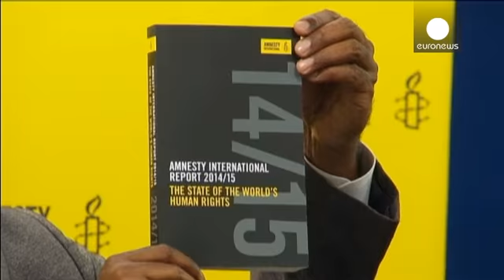Amnesty calls on permanent members of UN Security Council to lose their veto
It is one of the worst refugee crisis in the world with the numbers topping 50 million for the first time since World War Two caused by a year of catastrophic violence.

Those are some of the findings in the annual report from the rights group Amnesty International which points the finger of blame at the United Nations. It has called on the five permanent members of the Security to voluntarily give up their power of veto.